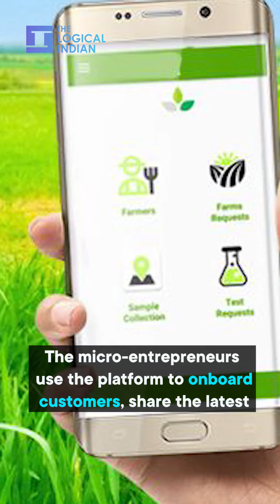Building Network Of Entrepreneurs! Know How This Startup Is Empowering India's Rural Community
Rozana, founded by Ankur, aims to empower rural communities of the country and connect them to online commerce through a network of micro-entrepreneurs to give more comprehensive, innovative, and competitive offerings to end users.